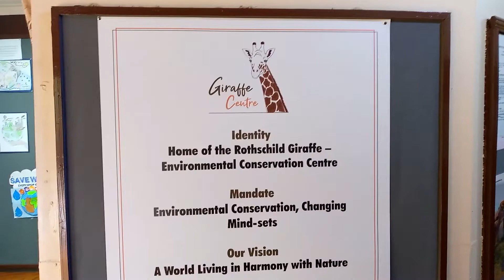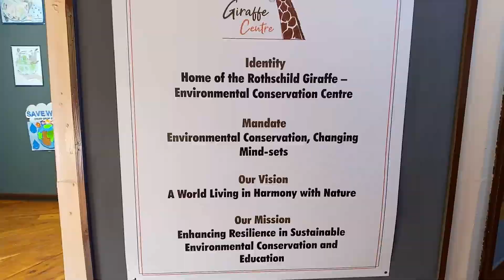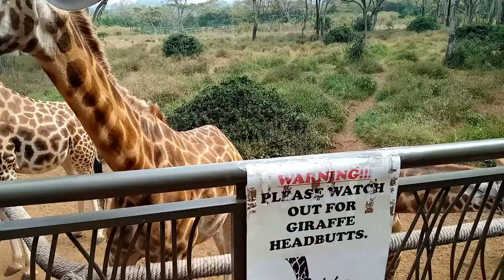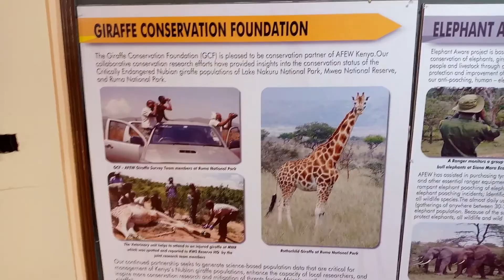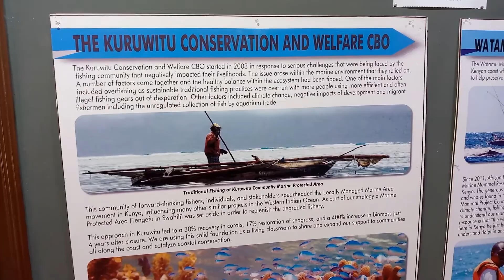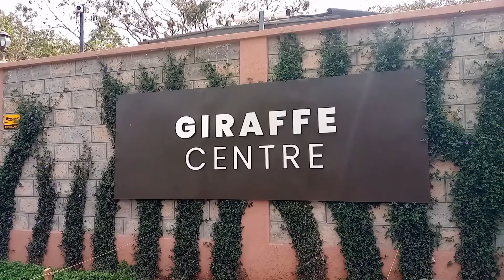Giraffe Centre New Look, Hardy-Karen. A Super Thrilling Experience.